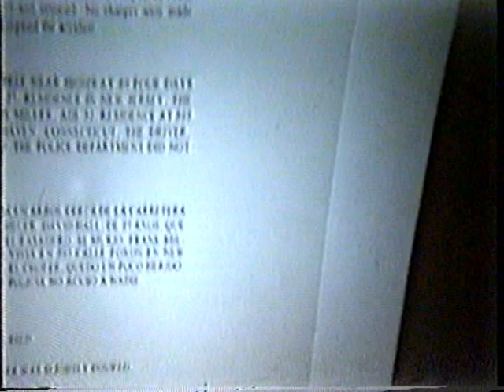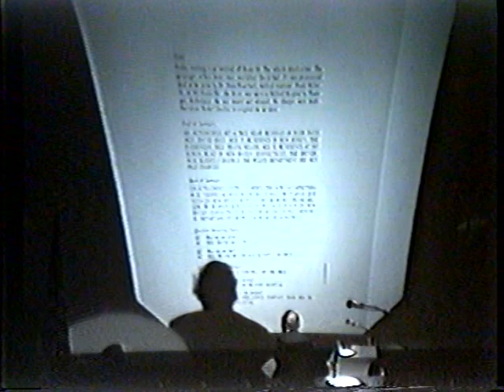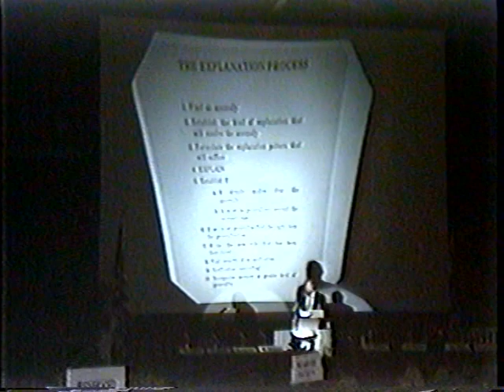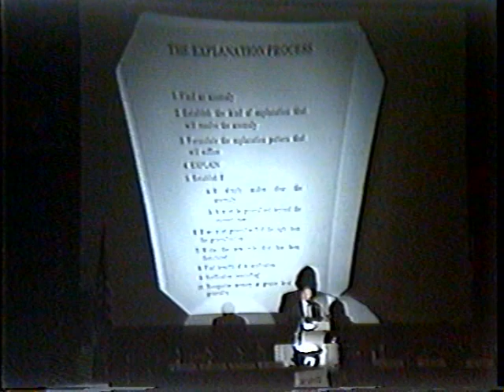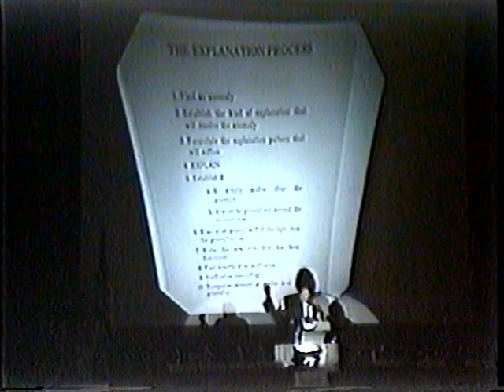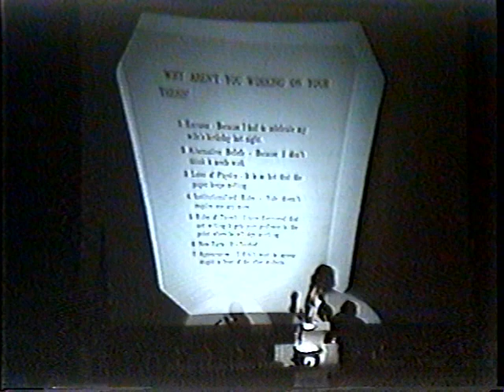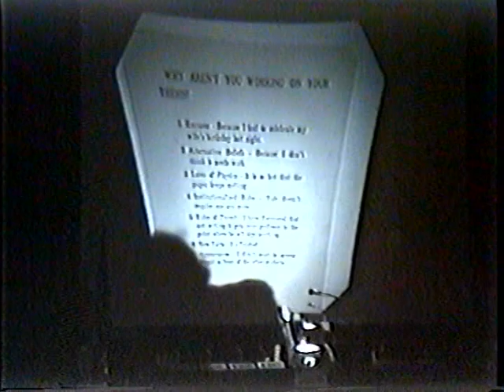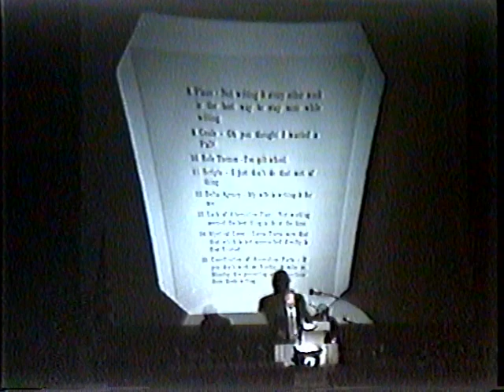Roger Schank - Modeling Memory and Learning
Roger C. Schank presenting at the 20th annual Nobel Conference - How We Know: The Inner Frontiers of Cognitive Science at Gustavus Adolphus College in 1984.

Lecture by Robert C. Schank: Modeling Memory and Learning